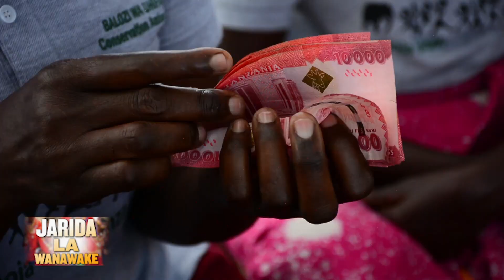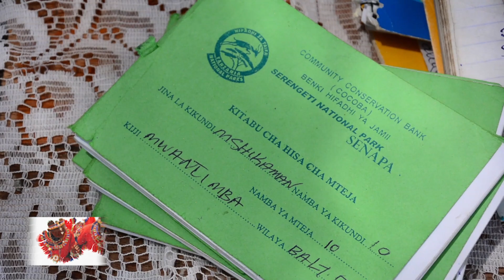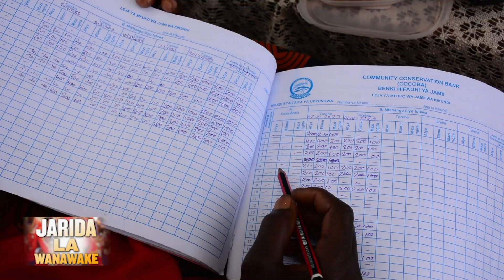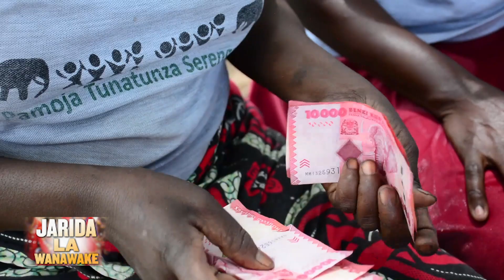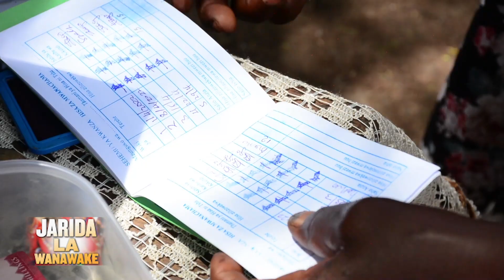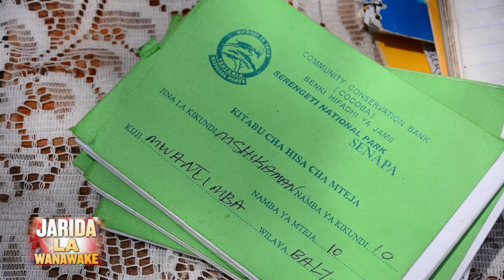Vikundi vya COCOBA inavyowawezesha wanawake wa Simiyu.